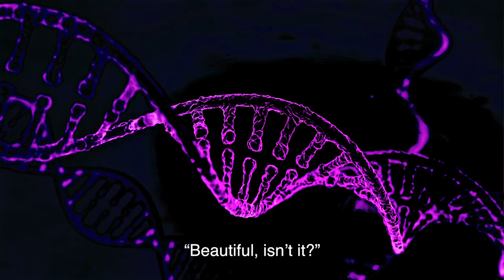I colorize with SC KeyFX - FCPX effect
Using the last two free video clip of the week from Pond5 (Oct.29 and Nov.5) to show off the possibilities of SC KeyFX.